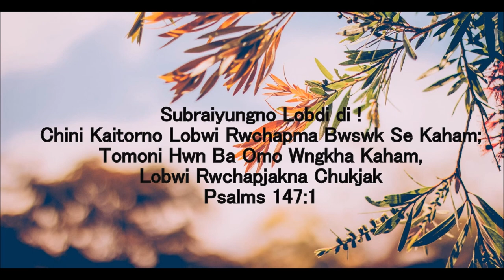Borokni Lama Aswk Bara || Kokborok Gospel Song